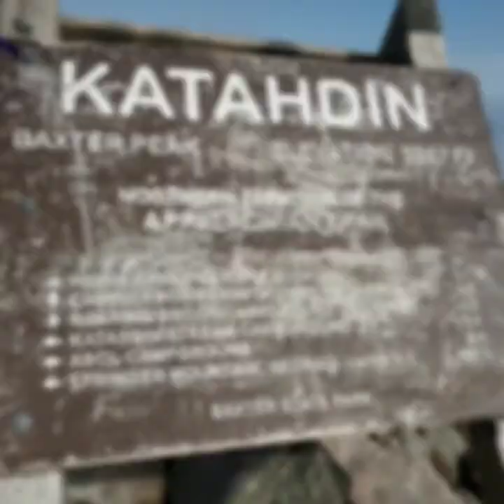Day 131 - Baxter Peak Mt. Katahdin